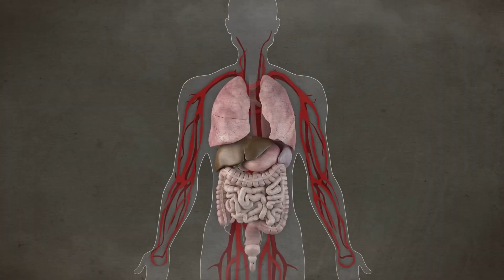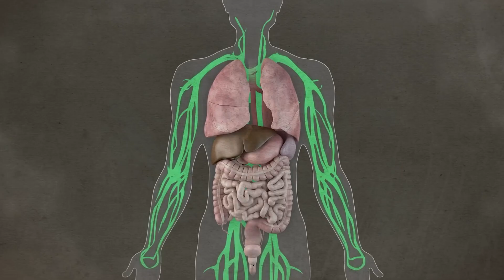What Happened to The Frozen Humans?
Over 200 people are currently frozen by companies like Alcor and The Cryonics Institute. New studies suggest that some of them have disfigured beyond repair; while others have met a fate far worse than imaginable.